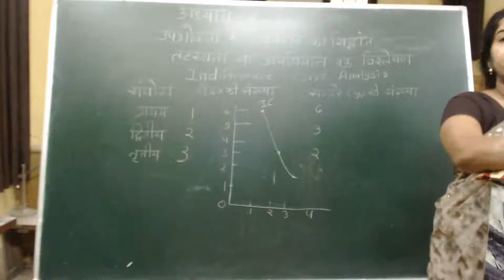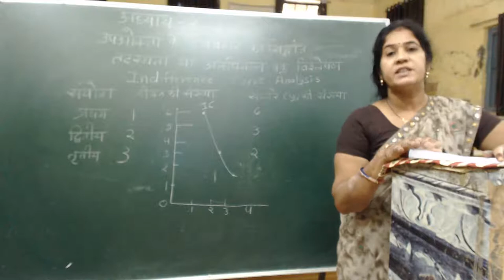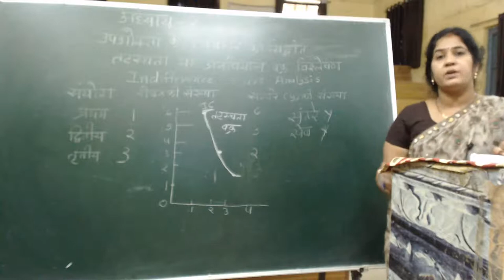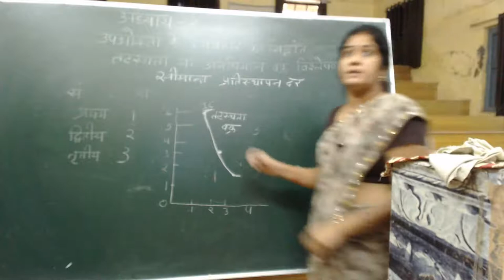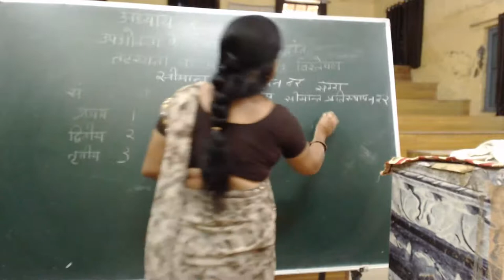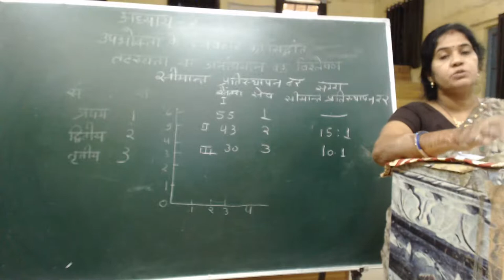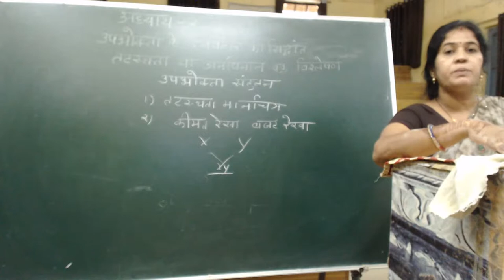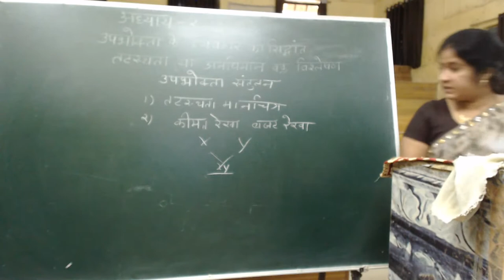12th Economice/ Smt. Gayatri.Trivedi